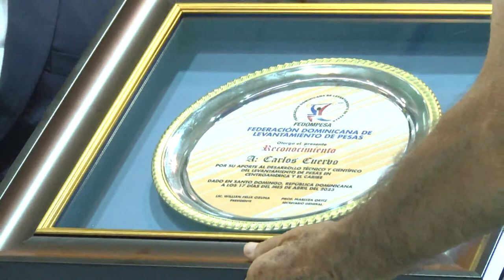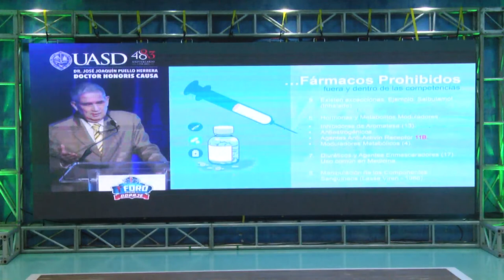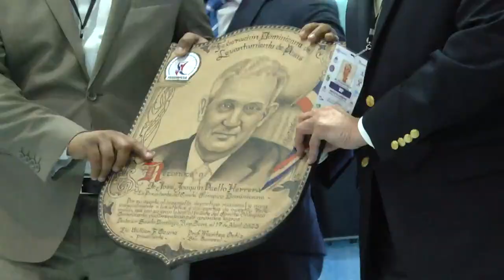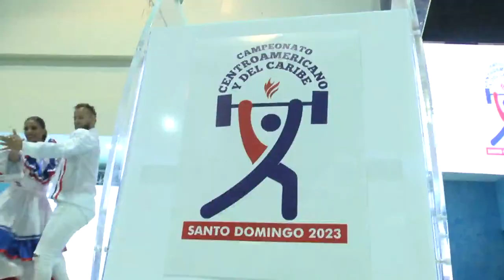INAUGURACION CAMPEONATO CENTROAMERICANO Y DEL CARIBE SANTO DOMINGO 2023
ÚLTIMO CLASIFICATORIO A LOS JUEGOS XXIV  CENTROAMERICANOS Y DEL CARIBE  DE SAN SALVADOR